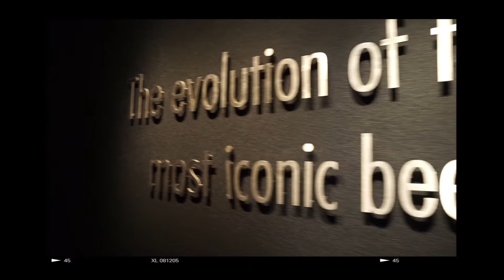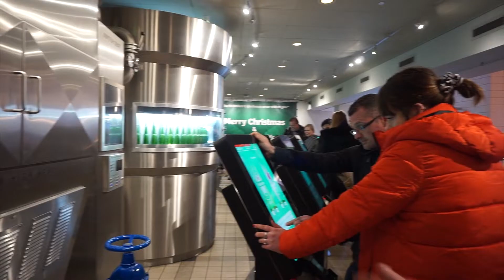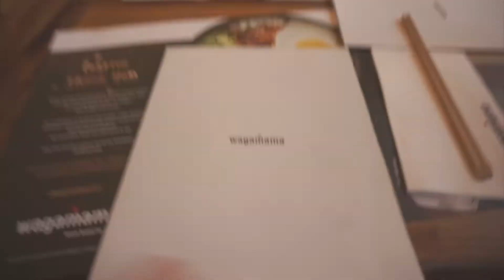Amsterdam Vlogg 2020: Heineken Experience, Van Gough Museum, ICEBAR + more ♥ | itsforeverCLO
♥READ ME:
Hi Loves,

I went to Amsterdam for New Years 2020!
I had sooo much fun! We went to the Heineken Experience,
Van Gough Museum, Amsterdam IceBar, & Lover's Canal Cruise!!

♥ CLO